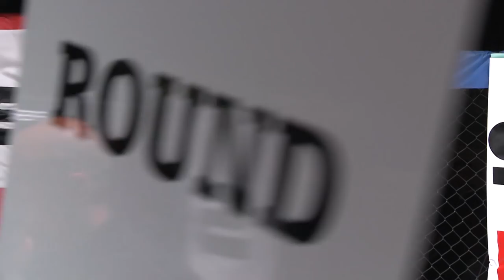Christoffer Darre VS Elvis Silva | 61kg Pro MMA bout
This was awarded "FIGHT OF THE NIGHT"🥇
This was definitely not to be missed a very explosive fight with two very strong guys. Christoffer proved age was just a number and surprised everyone with his strength and the skill set he brought to the cage. But Elvis "The Karate Kid" Silva showing us what Rio Fighters were all about dominated with some strong hits and repeatedly had a very tight hold of his back which made it hard to defend and after three rounds of non stop action it went to the judges scores with a unanimous decision in Elvis' favour.
Well done to both fighters!🏆🏆